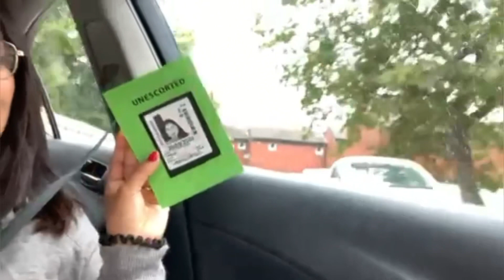Winter shopping in tkmax +meeting friend.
So winter is here round the corner and I am already prepared with my jackets and 🧥 coats. I went to shopping in primary where we can get designer stuff in reasonable price . And after shopping I went to my friends house and I eat yummy Nepali famous food momo .